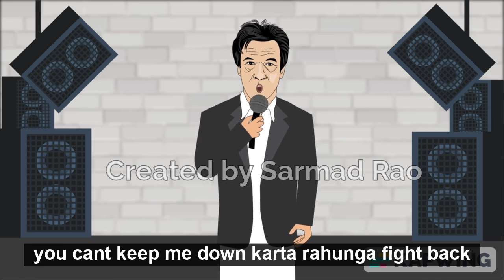Imran Khan after getting shot | ft Shahbaz sharif and Bilawal Bhutto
former PM imran khan was shot on 3 Nov 2022, He gives a response to the culprits and addresses Pakistani people.
Lyricist: Sarmad Rao
Artist: Sarmad Rao
Vocalized by: Sarmad Rao
Beats by: lexnour
Manager: Zia Rao